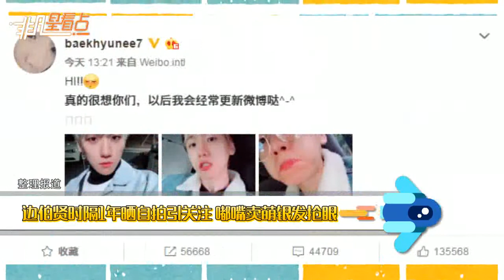邊伯賢時隔1年曬自拍 嘟嘴賣萌銀髮惹粉絲瘋狂表白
4月16日，南韓男團EXO成員邊伯賢在社交網站上傳自拍，併發文稱：“HI！！真的很想你們，以后我會經常更新博噠^-^”引來眾多粉絲留言圍觀，甚至有網友還懷疑是不是假的。照片中的他一頭銀髮，身穿牛仔外套，內搭T恤，頭戴針織帽，面帶金絲邊眼鏡，嘟嘴賣萌，很是可愛。據悉，邊伯賢上一次發微博是在2016年12月。